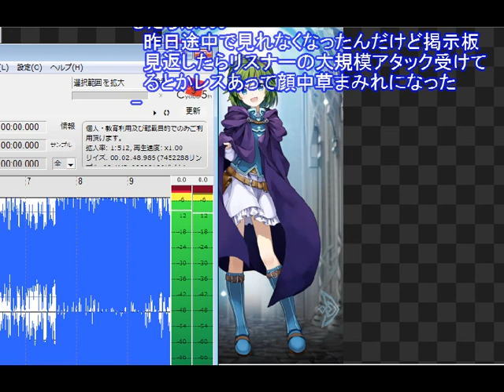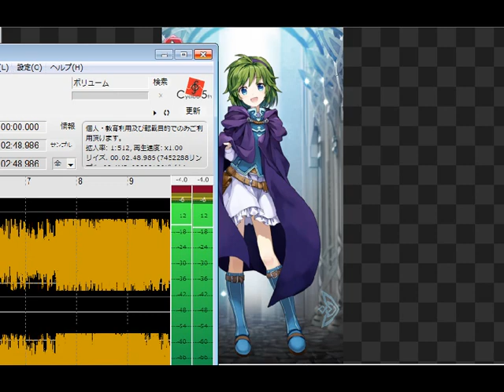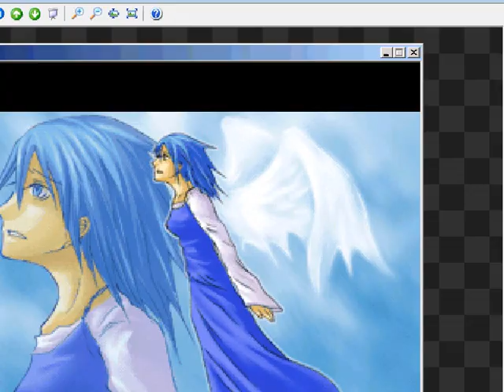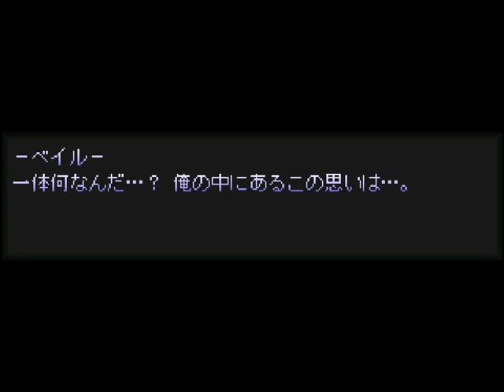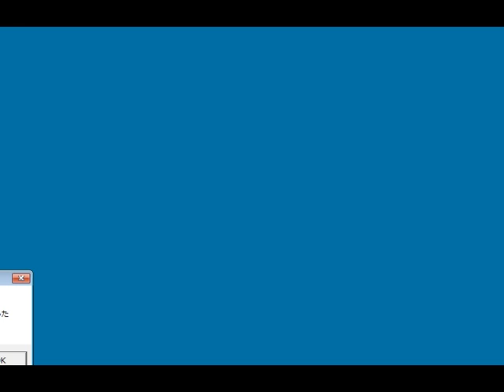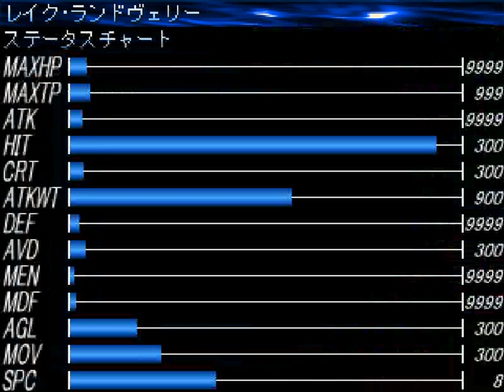truemind 第九回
新しい戦闘BGMになった回
エルセラをようやくパーティーから外せるようになって嬉しかった。
それと装備強化に限界があることを最初に言ってくれよ！